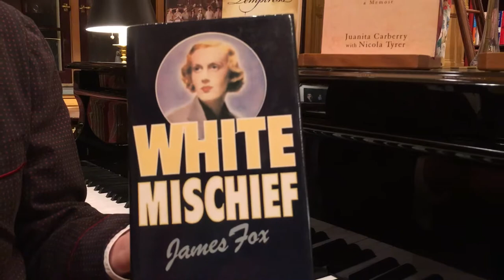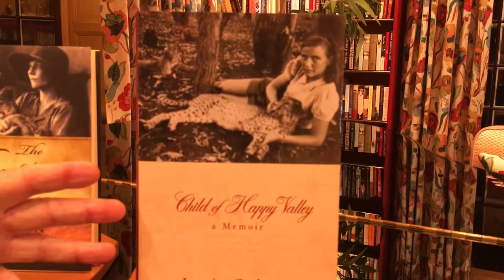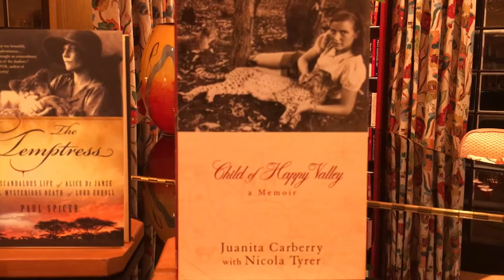White Mischief by James Fox -and- The Temptress by Paul Spicer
The scandalous murder of Josslyn Hay, Earl of Erroll, in 1941, is the stuff of African legend. So, too, is White Mischief, which was based on the sordid tale of his demise and published 40 years later. That gripping tome, which became a roaring best seller and is still in print, has spawned several pretenders of its own, of which The Temptress remains a standout.

"Happy Valley" was a watchword for hedonistic excess. Infamous for its adherence to the "three A's" - altitude, alcohol and adultery - and located in the spectacular highlands of Kenya, it was socially closed to all but the most moneyed and aristocratic of British expats, becoming synonymous with scandal and self-indulgence.

One such indulger was the notorious rake, Joss Hay, whose particular specialty was to have his way with other men's wives and flaunt it. Inevitably, he did so once too often; and at the height of the Blitz, aged all of 39, yet comfortably removed from the vicissitudes of war, his body was found on a road outside Nairobi with a bullet in his brain.

In the ensuing uproar, during which the feudal community was peeled back like an orange for all to see, Hay's final cuckold, Sir Henry "Jock" Delves Broughton, became the prime suspect. At the trial that followed, in which his own defense was delivered with unflappable calm, he was amazingly acquitted, and the entire affair became, internationally, an instant cause celebre.

James Fox is rightly credited with writing this remarkable book, but much of the donkey work had already been researched with none other than Cyril Connolly, whose own fascination for the topic had let to a joint expose in The Sunday Times in 1969, and which he assiduously pursued until his death. Fox pursued the tale in turn, travelling to Kenya to do so; and it was there that he stumbled on the one piece of evidence that brought the scandalous tale together.

For related amusement (and further indulgence), one should perhaps read The Temptress, which lays bare, as it were, Joss Hay's own affair with the French adventuress, Alice de Janze. That femme fatale, whose infamy extended to shooting one of her lovers in Paris and becoming a fictional figure in Scott Fitzgerald's Tender is the Night, is a tale in itself, but either or both of these books remain a feast for gossipy eyes.